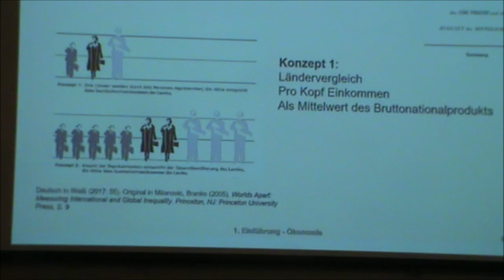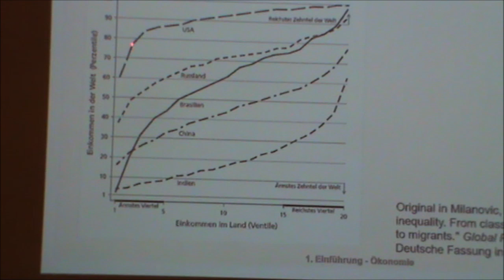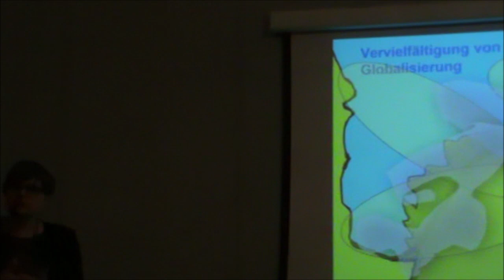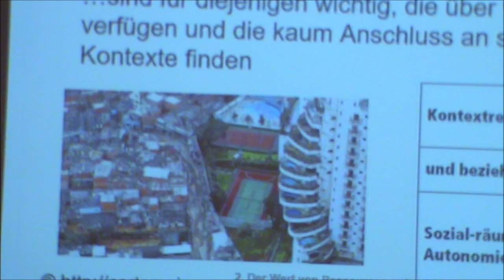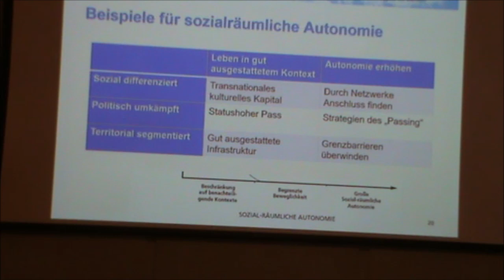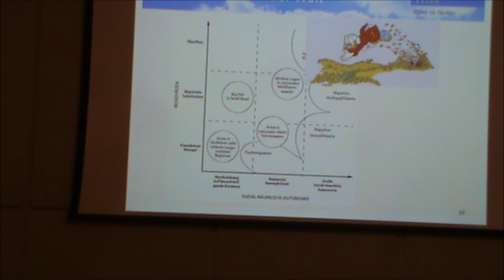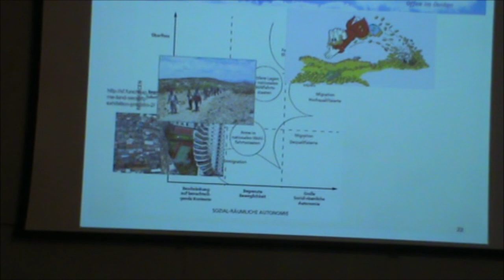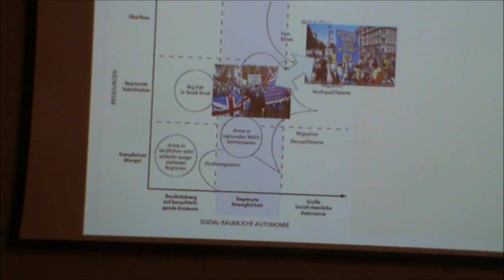Vortrag von Prof.in Anja Weiß, Wien am 13. März 2019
Inhalt: Globale Ungleichheiten werden of als Ungleichheiten zwischen Nationalstaaten verstanden. Die Ursachen für globale Ungleichheiten weisen aber oft über die Grenzen des Nationalstaats hinaus. Im Globalen Süden können internationale Unternehmen oder Nichtregierungsorganisationen wichtiger sein als Staaten, die wenig für ihr BürgerInnen tun. Auch Menschen, die zwischen Staaten wandern oder deren Arbeitsmarkt grenzüberschreitend funktioniert, ringen um Zugänge zu Kontexten, die weder staatlich noch territorial gebunden sind. Dieses Streben nach sozial-räumlicher Autonomie ist politisch umkämpft, wie sich u.a. am Brexit und den Konflikten zwischen internationalem Recht und einer möglichen "Festung Europa" zeigt. Der Vortrag versteht globale Ungleichheiten nicht nur als Unterschied zwischen Arm und Reich, sondern auch als Ungleichheit der Zugangschancen. Er zeigt an Beispielen, wie bedeutsam sozial-räumliche Autonomie ist, wenn man soziale Lagen in der Weltgesellschaft und die Konflikte zwischen ihnen verstehen will.